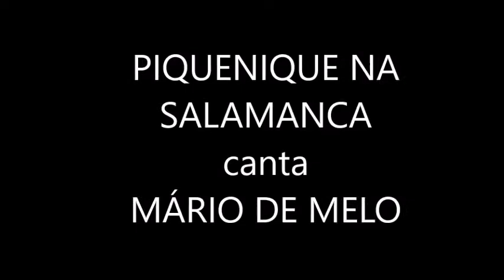PIQUENIQUE NA SALAMANCA canta MÁRIO DE MELO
"PIQUENIQUE NA SALAMANCA", mais uma coladera do meu proximo CD, "Mario de Melo canta coladeras", que estara a venda dentro de poucos meses.